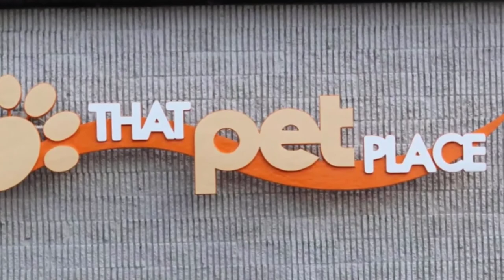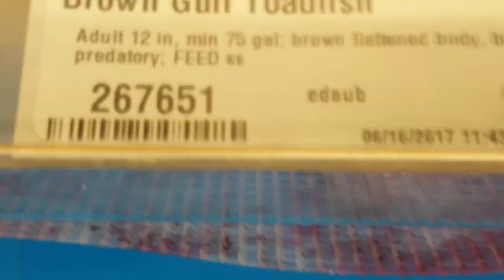Join us on a trip to That Pet Place in Lancaster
We take a trip the that pet place in lancaster to look for some new fish for our predator tank.